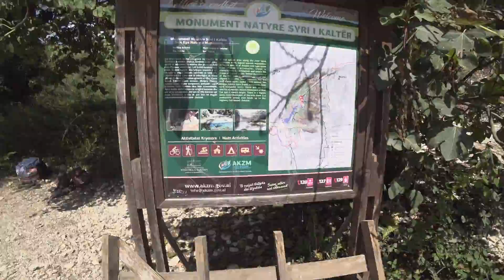Podmanivá Syri i Kaltër: Výlet za Modrým Okem - Albánie 🇦🇱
Přidejte se ke mně na úchvatnou cestu k Syri i Kaltër, zvanému také Modré Oko, jedné z nejkrásnějších přírodních památek Albánie. Toto video vám ukáže, jak se dostat k tomuto kouzelnému místu přímo ze Sarandy a co všechno můžete očekávat od této nezapomenutelné návštěvy.

Syri i Kaltër, neodolatelné místo nedaleko historického města Gjirokastër, je nejen vizuálním, ale i duševním zážitkem. Jeho průzračná voda vytváří nádherné jezírko, jež připomíná lidské oko a v jehož středu se skrývá nekonečná modř.

💧 Jak chladná je voda? Ačkoliv je voda neuvěřitelně čistá a svěží, její teplota je po celý rok velmi nízká. Pokud jste Modré Oko už navštívili, neváhejte mi do komentářů napsat, jak jste se ve vodě cítili.

🌳 Objevte okolí: Stíny mocných dubů a platan, pokryté zeleným břečťanem, vytváří dokonalý přírodní ráj, kde se čas zdá stát v místě.

Vaše zkušenosti, dojmy a rady mi napište do komentářů, jsou pro mě i pro ostatní cestovatele velmi cenné.